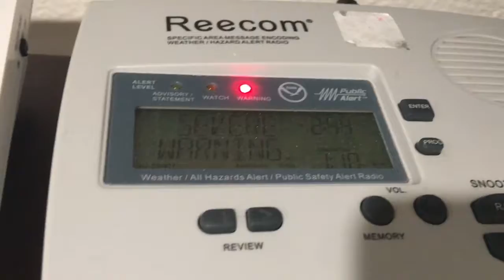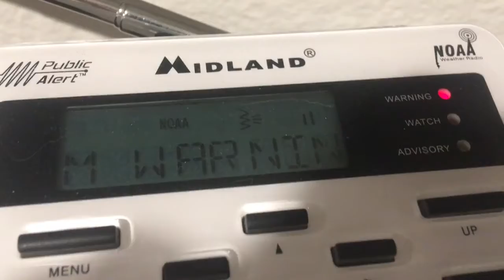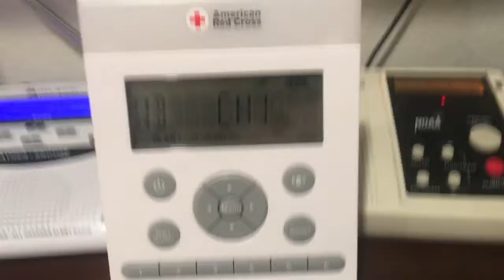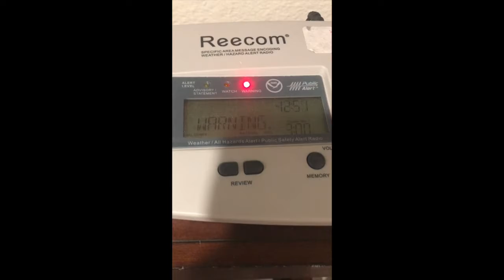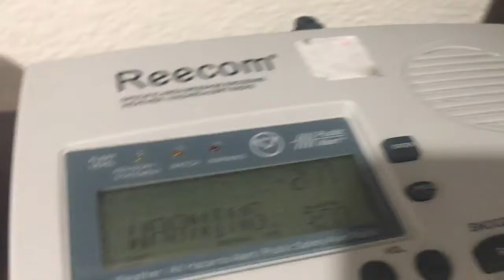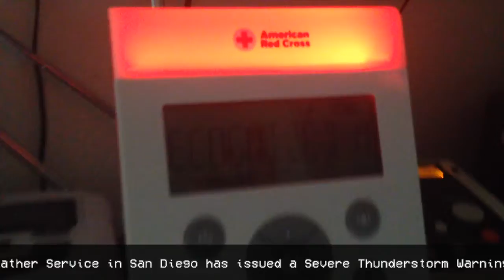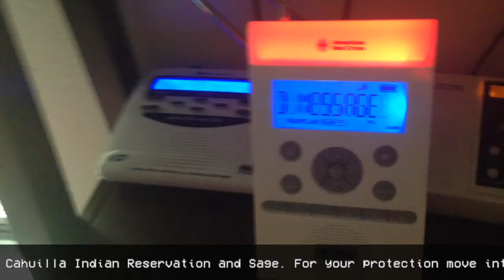THE SOCAL SEVERE WEATHER EVENT OF AUGUST 2020 - EAS Alerts from August 15/18, 2020 (EAS #31-34)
Here is an early Christmas present for y'all: The August 2020 SoCal Severe Weather Event. Filled with Portrait View, Flash Flood Warnings, and a Static Event. I hope you enjoy this wonderful EAS Compilation!